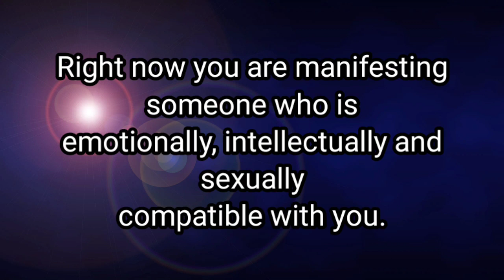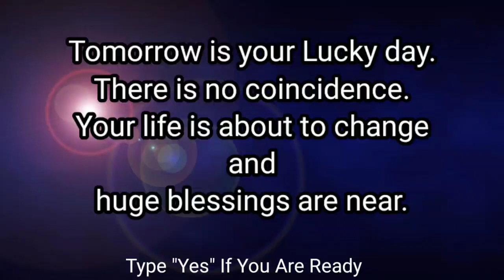Click on it Now !! Message From God.